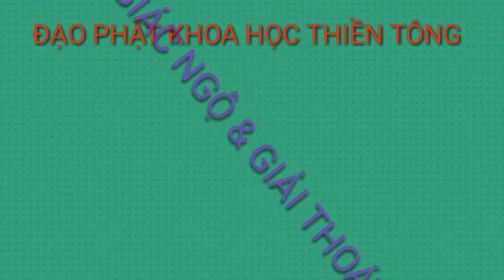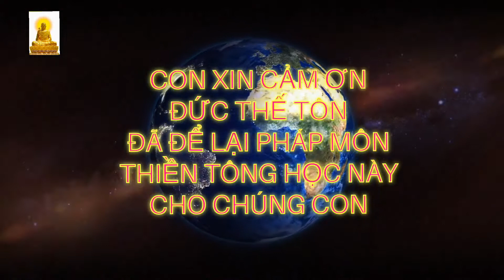Thần thức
❓ Con người thường có thần thức vậy thần thức là gì?
✍ Thần là ông thần - thức là biết , thần thức là cái biết của ông thần ...